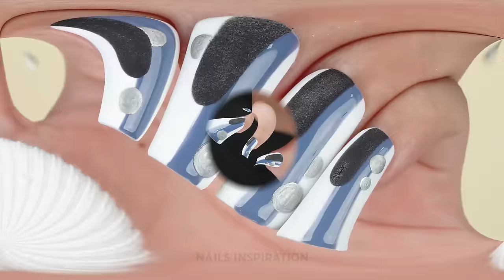#970 Mirror Nails Art Design | Top 20+ Satisfying Nail 2024 | Nails Inspiration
0:00 Matte mirror nail art
0:42 Cat eye & dot nail
1:17 How the glitter looks with the matte topcoat
1:54 Mirror & lips nail
2:44 Aquarium cute nail
3:36 Pink glitter with foil nail
4:27 Pink french tip nail
5:25 Beautiful nail art
6:07 Ombre nude glitter nail
6:47 Marble french tip nail
7:21 Hologram effect nail art
8:00 See more